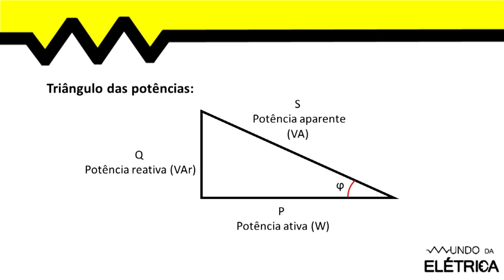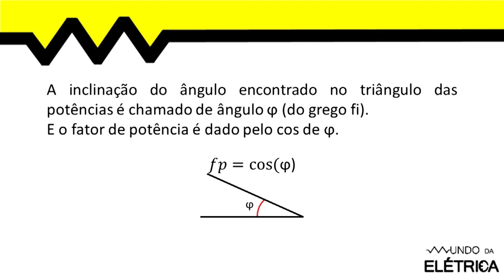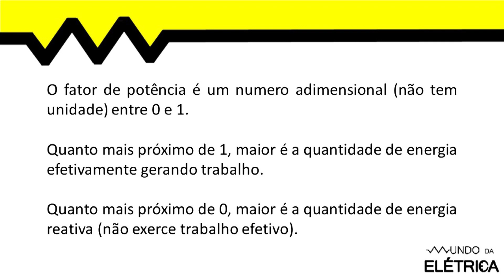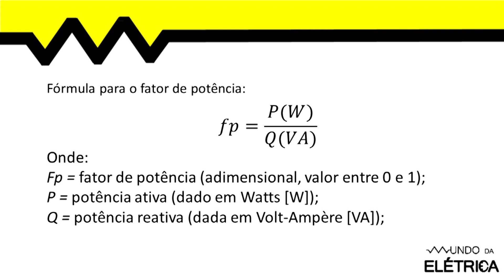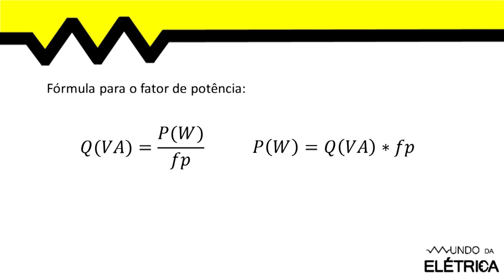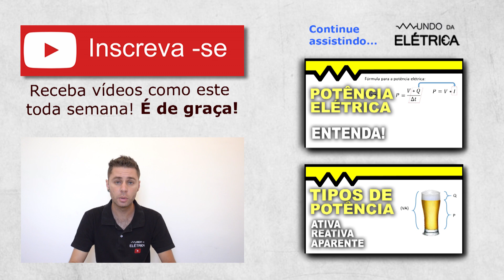O que é fator de potência?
O fator de potência mostra a eficiência com que a energia transmitida é transformada em trabalho útil. Em uma residência cada aparelho eletrodoméstico tem um fator de potência diferente, gera diferentes harmônicos e tem um perfil de utilização e consumo variado. Potência aparente, ativa e reativa formam o triângulo das potências.

Nas indústrias o fator de potência é controlado para evitar prejuízos á rede elétrica. Ele é taxado caso esteja abaixo de um certo limiar. Em baixa tensão, uso residencial, o ideal também seria um fator de potência unitário, mas isto não ocorre. Ar condicionado, split, lâmpadas fluorescentes (mesmo as compactas), aparelhos com motor como liquidificadores, furadeiras, motor de portão, etc... cada um deles tem um fator de potência diferente.

A importância de controlar o fator de potência na indústria é muito grande. Nos eletrodomésticos como geladeiras, micro-ondas e outros, é possível que no futuro o fator de potência passe a ser taxado, visto que tais elementos alteram as características da energia na residência ao serem utilizados.

Um controlador pode medir o fator de potência em tempo real e acionar bancos de capacitores para corrigir a distorção gerada, aumentando o rendimento da rede elétrica. O máximo de utilização da energia ocorre com cargas puramente resistivas como o chuveiro convencional ou outros tipos de resistências elétricas.

Fontes chaveadas, grupos geradores, freezers, algumas lâmpadas com reator, transformadores, inversor, bobinas, e vários outros equipamentos tem interferência no fator de potência de uma casa. Isto explica a previsão que deve ser feita com relação a tomadas e fator de potência em uma residência.

Neste vídeo explicamos como calcular e em outros vídeos traremos exercícios e explicaremos como fazer a correção, inclusive em redes trifásicas.

Dentre os objetivos deste vídeo, destacamos:
 - Definição do que é o fator de potência.
 - Formulas para conversão das potências

Abordamos os seguintes itens no decorrer deste vídeo:
 - Relembrando o que é e como se compõe o triângulo das potências.
 - Fator de potência como sendo uma relação direta entre as potências entregue a um sistema e a potência efetivamente realizando trabalho.
 - A inclinação do ângulo no triângulo das potências é denominado como fator de potência.
 - O fator de potência não tem unidade ou seja é adimensional e varia entre 0 e 1.
 - Quando o fator de potência se aproxima de um maior é a quantidade de trabalho exercido pela potência e menor é a quantidade de energia gasta em efeito capacitivo e indutivo.
 - Apresentação das fórmulas usadas para cálculos das potências e do próprio fator de potência.

Partes em destaque neste vídeo:
00:32 - Para entender o fator de potência é preciso antes dominar os tipos de potências elétricas.
01:09 - Os efeitos capacitivos são causado por capacitores, aprenda a testar os capacitores.
02:09 - As características de circuitos são importantes no estudo do fator de potência.
03:07 - E entender a potência é a a primeira lição.
03:54 - A potência reativa ocorre em circuitos de corrente alternada, e explicamos a diferença entre corrente contínua e alternada.
05:38 - Motores são causas de efeitos indutivos, veja mais sobre a corrente de motores trifásicos.
05:57 - Assim como motores transformadores também são cargas indutivas, saiba sobre seu consumo em vazio.
06:29 - Além das fórmulas sobre o fator de potências entenda a fórmula da lei de ohm.

O Mundo da Elétrica é um canal de eletricidade com vídeos de qualidade para você aprender pelo celular, tablet ou na TV da sua sala. Elétrica para todos! Aulas online, manuais em PDF, esquemas elétricos e explicações!